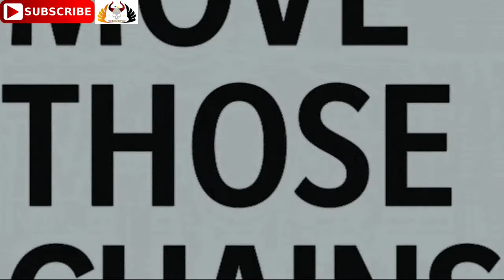Los Angeles Chargers vs. Las Vegas Raiders | NFL 2020-21 Week 15 | Predictions Madden NFL 21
Los Angeles Chargers vs. Las Vegas Raiders | NFL ChargersvsRaiders NFLWeek15 WEEK15 | full game

LosAngelesChargers vs.

Los Angeles Chargers vs. Las Vegas Raiders
NFL 2020 Season
Thursday December 17, 2020 Kickoff - 20:20 PM (ET), Friday December 18, 2020 Kickoff - 01:20 AM (GMT )
Allegiant Stadium

18. Los Angeles Chargers - Chargers LAChargers LAC BoltUp Justin Herbert, Tyrod Taylor, Joey Bosa, Keenan Allen
1. Las Vegas Raiders - LV RaiderNation Derek Carr, Marcus Mariota, Henry Ruggs III,

nfl, madden nfl 21 gameplay, 2020, playstation 4, ps4 gameplay 2020, ea sports simulation nfl, nfl, football, nfl news,

Rise to fame in Madden NFL 21.

A new generation is leaving its mark in the NFL. Will you rise to the occasion? Change the game and take control of your own legacy.

Madden NFL 21 delivers new features and modes including:
Face of the Franchise: Rise to Fame — Rise to fame and become immortalized in Madden NFL 21 as you transcend NFL history and shape your own path to greatness.

Take Control — Master innovative running enhancements and live playbooks to run up the score.

X-Factor 2.0 — New X-Factor abilities are fresh out of the lab and designed to elevate the stars of a new generation.

Producer(s) Ben Haumiller
Composer(s) John Debney, Kris Bowers
Platform(s) Windows, PlayStation 4, Xbox One, Xbox Series X, PlayStation 5, Stadia
August 28, 2020 Xbox Series X
November 2020 PlayStation 5, Stadia (Q4 2020)
Genre(s) Sports
Mode(s) Single-player, multiplayer

Follow me on:
PLAYSTATION: Pagan_Prince